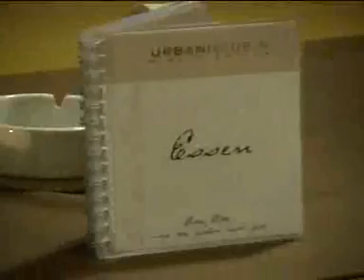Eröffnung Urbanistube 2007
Das war unser Eröffnungevent. Was seit der Eröffnung bei uns so läuft seht ihr